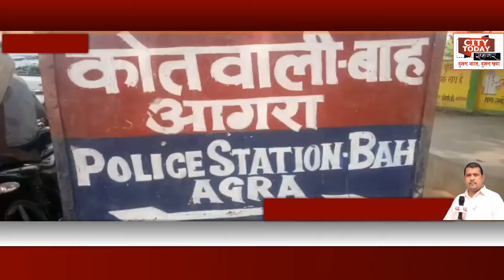किसानों की जमीन समतलीकरण करने के बहाने तहसील टीम बताकर धोखाधड़ी 4 गिरफ्तार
उत्तर प्रदेश के आगरा जनपद के थाना बाह क्षेत्र में किसानों के साथ धोखाधड़ी करने वाले एक गैंग सक्रिय था, अपने आप को तहसील की टीम बताकर डरा धमका कर धोखाधड़ी कर किसानों से रुपए एठने का कार्य गैंग द्वारा किया जा रहा था, जिसका पुलिस ने पर्दाफाश कर धोखाधड़ी करने वाले 4 सदस्यों को गिरफ्तार कर ठगी हुए रुपए बरामद कर कार्रवाई कर जेल भेज दिया। बता दें थाना बाह क्षेत्र के अंतर्गत ग्राम बड़ागांव में रिटायर अध्यापक वीरेंद्र कुमार पुत्र गुरु नारायण निवासी बड़ागांव बाह पिछले माह अपने खेत की ट्रैक्टर से समतलीकरण करा रहे। उसी वक्त चार सदस्य गाड़ी से पहुंचे और अपने आप को  राजस्व विभाग तहसील की टीम बताकर समतलीकरण के जरूरी कागजात मांगने लगे, राजस्व हानि का हवाला देकर कार्यवाही की धमकी देने लगे, कारवाई नाहो इसके लिए किसान से धोखाधड़ी करने वाले युवको ने 1 लाख 55 हजार रुपए ठग ले गए। जब पीड़ित किसान को घर पहुंच कर पता चला की तहसील से कोई टीम यहां नहीं आई है साथ ही खेती समतलीकरण के लिए भी ऐसा कोई आदेश नहीं है। अपने साथ हुई ठगी को लेकर किसान दंग रह गया।पीड़ित किसान ने घटना के संबंध में पुलिस को अवगत कराया तहरीर देकर कार्रवाई की मांग की जिस पर थाना पुलिस ने अज्ञात अभियुक्तों के खिलाफ मामला दर्ज कर जांच शुरू कर दी, धोखाधड़ी करने वाले गैंग को लेकर पुलिस सक्रिय हो गई ,पुलिस टीम द्वारा  गिरफ्तारी हेतु सूचना संकलनों के माध्यम से लगातार सुराग रस्सी की जा रही थी लेकिन शातिर होने के कारण प्रकाश में नहीं आ रहे थे जिससे पुलिस टीम को काफी चुनौतियां का सामना करना पड़ रहा था पुलिस टीम के द्वारा लगातार प्रयासों के आधार पर शनिवार को थाना क्षेत्र में उच्च अधिकारियों द्वारा दिए गए आदेश अनुसार अपराधियों पर अंकुश लगाने के लिए वाहन चेकिंग अभियान एवं व्यक्तिओ की चेकिंग की जा रही थी ,चेकिंग के दौरान मुखबिर की सूचना के आधार पर चौरंगाहार चौराहे के पास थाना पर पंजीकृत अभियोग से संबंधित चार अभियुक्तों को गिरफ्तार किया गया जिनके कब्जे से घटना में गए एक लाख 55 हजार में से 1 लाख 20 हजार नगद पुलिस द्वारा बरामद किए गए। पकड़े गए धोखाधड़ी करने वाले आरोपियों से पुलिस पूछताछ में अपना नाम अनीश पुत्र मोहम्मद रुस्तम निवासी ग्राम मुंशी नगला थाना धन्नाहार  मैनपुरी, आसिफ पुत्र मास्टर खान निवासी ग्राम मुंशी नगला दन्नाहार, अली मोहम्मद पुत्र मोहम्मद इस्लाम निवासी मलखानपुर थाना शिकोहाबाद बताया है। पुलिस और साइबर सेल संयुक्त टीम को कामयाबी मिली। घटना की जानकारी के संबंध में एसपी पूर्वी प्रमोद कुमार ने कॉन्फ्रेंस के माध्यम से घटना का खुलासा करते हुए घटनाक्रम का खुलासा करते हुए कहा प्रेस वार्ता करते हुए बताया के अपराधियों पर अपराधियों पर पुलिस लगातार कार्रवाई कर रही है और गिरफ्तार कर जेल भेजा रहा है आगे भी पुलिस की कार्रवाई अपराधियों पर जारी रहेगी।

बाइट- प्रमोद कुमार, एसपी पूर्वी